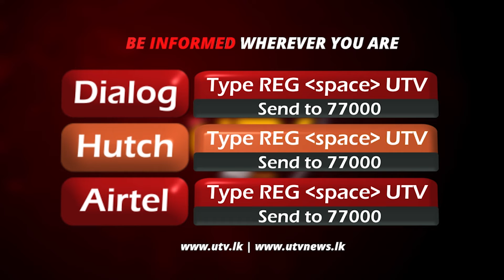பம்பலபிட்டியில் தீ பரவல்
பம்பலபிட்டியில் தீ பரவல் | UTV Tamil HD